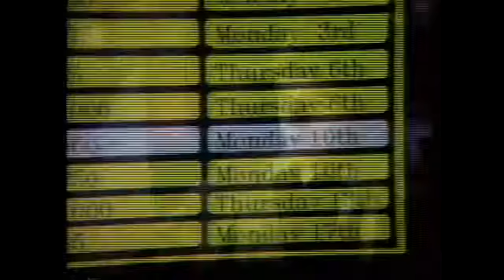1987 Commercial: IBM